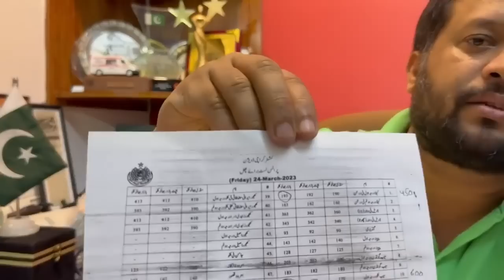Important Message for Halal Earners l Syed Zafar Abbas